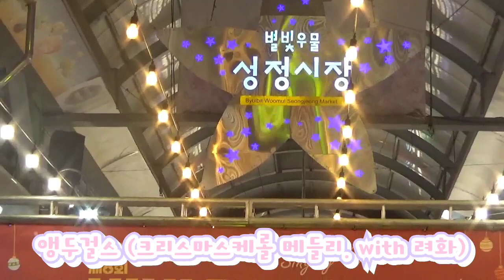앵두걸스[with 려화] -크리스마스케롤 메들리 /2023 제8회 천안 별빛우물성정시장 별빛우물축제 (충청남도. 천안시)